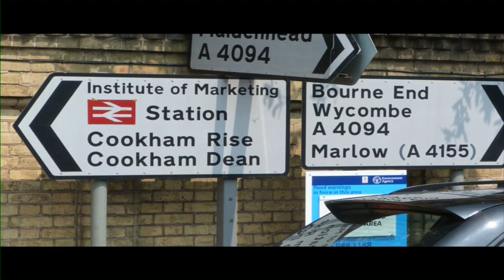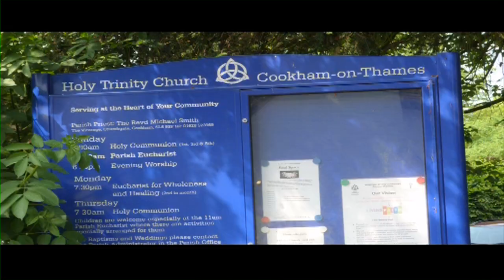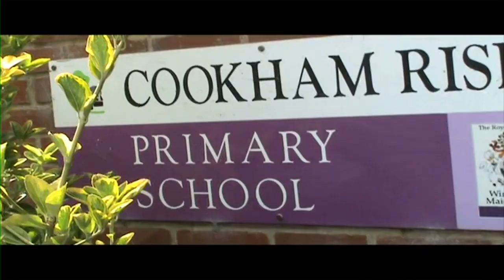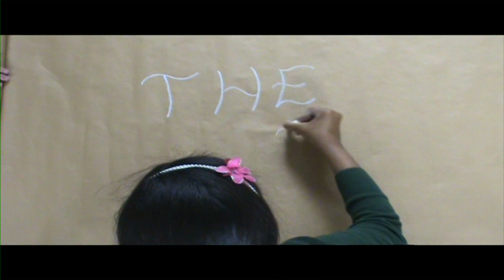SSG Documentary.mov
A short documentary film by students at Priory School in Slough. This film follows 4 Cookham schools as they partake in a project run by the Stanley Spencer Gallery as part of its 50th Anniversary